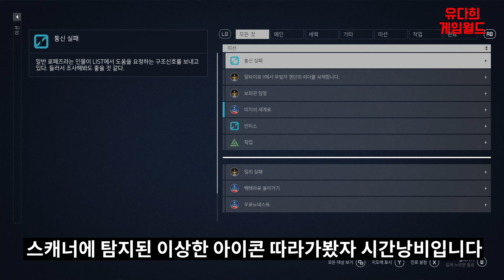스타필드 [Starfield] 미지의 세계로 - 스캐너 왜곡 추적 공략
처음 우주선 내려서 스캐너에 걸린 아이콘만 줄창 따라가 시간만 날렸던 퀘스트 입니다. 고생하시는 분 있을까봐 올려봅니다.처음 비행선 내리자마자 비행선 근처에서만 빙 돌면서 왜곡 찾고 직진하시면 됩니다.